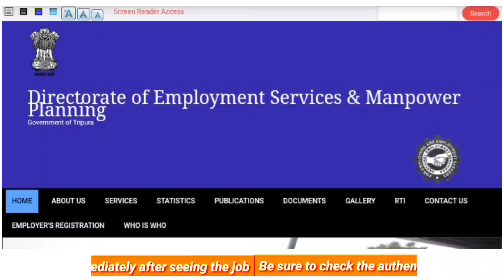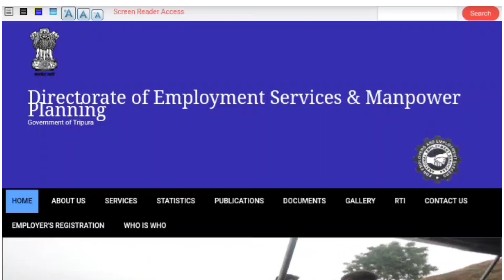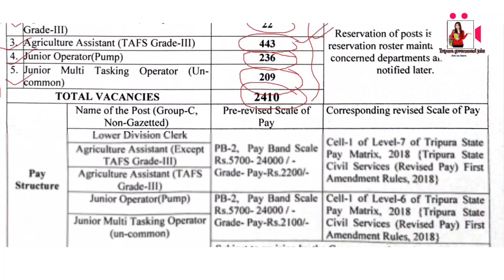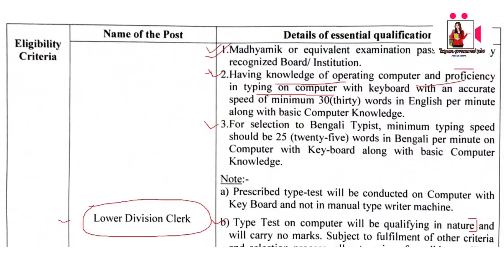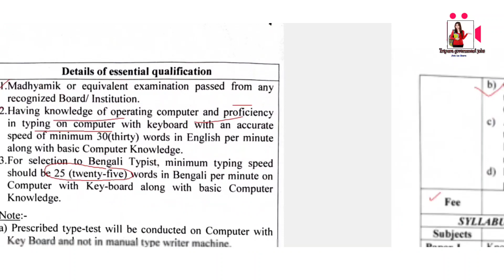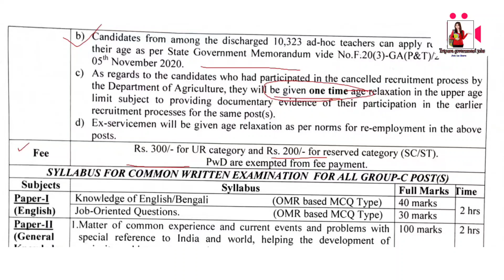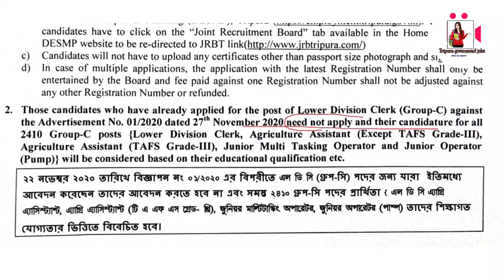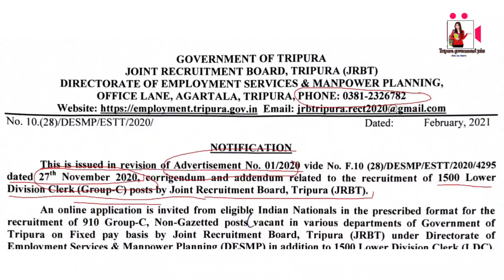ত্রিপুরার সরকারের আবারো বিশাল বড় নিয়োগ || JRBT || শুধু মাত্র মাধ্যমিক পাশ ||Apply2021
Hlw viewers,

                         Today video

         JRBT new Recruitment 2021

Apply online:- 12 March 2021

My Microphone:-